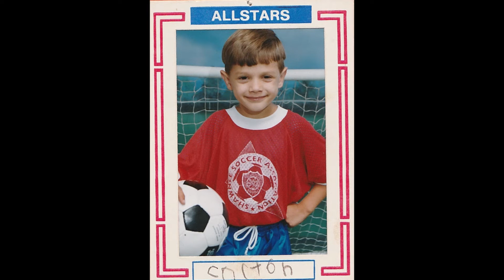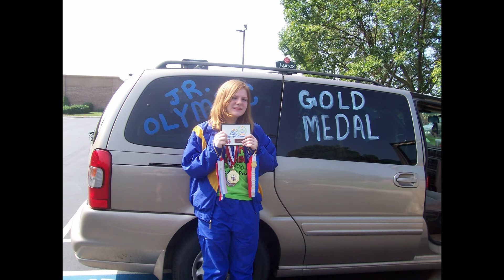Cates-Morris Wedding Slideshow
Slideshow made for the Cates-Morris wedding!
09/06/2020